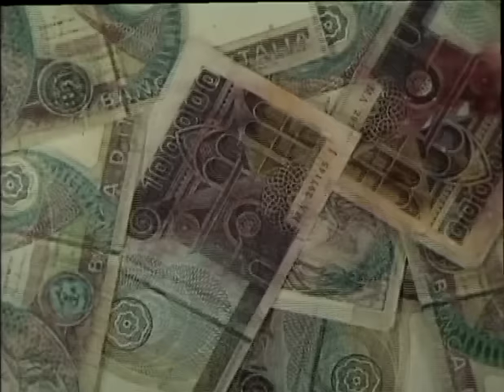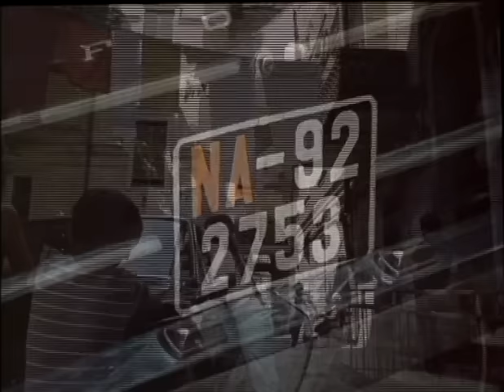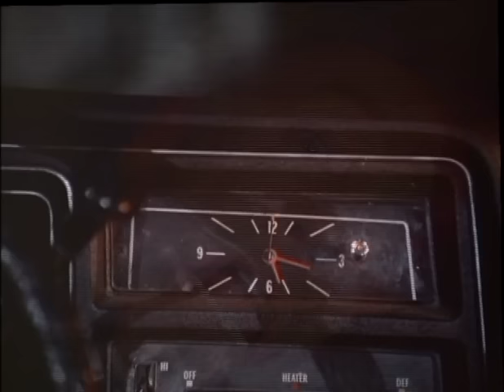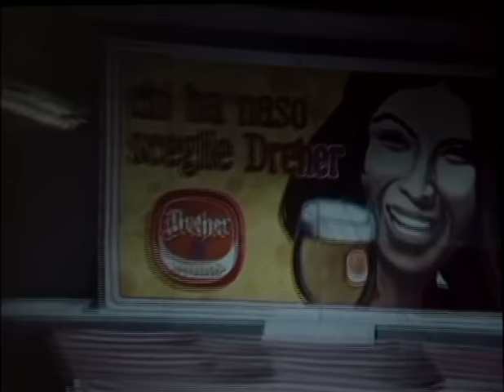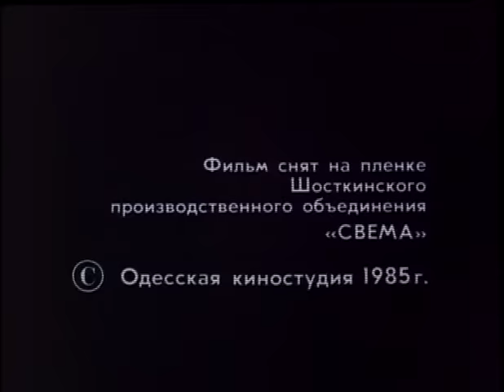Миллион в брачной корзине (1985) комедия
Аферист Леонидо Папагатто (роль Александра Ширвиндта) блестяще образован, умён и энергичен. Но, несмотря на все ухищрения, он никак не может выбиться из нужды. Это обстоятельство толкает Леонида на создание комитета по оказанию материальной поддержки бедствующим семьям. Естественно, первой становится его собственная семья...

«Миллион в брачной корзине» — художественный фильм снят режиссёром Всеволодом Шиловским по мотивам пьесы Джулио Скарниччи и Ренцо Тарабузи «Моя профессия — синьор из общества» на Одесской киностудии в 1985 году.
Режиссер - Всеволод Шиловский.
Сценарист - Всеволод Шиловский.
Операторы - Вадим Авлошенко, Николай Ивасив.
Композитор - Илья Катаев.
Художник - Наталья Иевлева.
Вокал - Валентин Никулин.
Актеры: Александр Ширвиндт, Софико Чиаурели, Галина Соколова, Игорь Богодух, Лариса Удовиченко, Ольга Кабо, Алексей Яковлев, Анатолий Хостикоев, Елена Аминова, Семён Фарада, Валентин Никулин, Николай Гринько, Леонид Оболенский, Александр Пермяков, Франческа Переплётчикова.